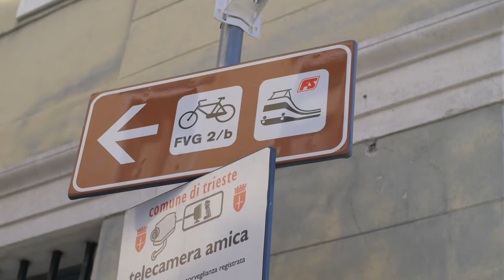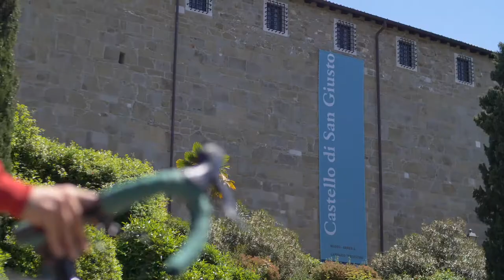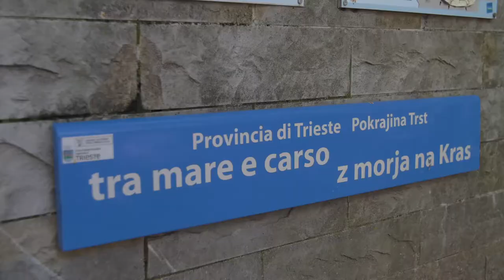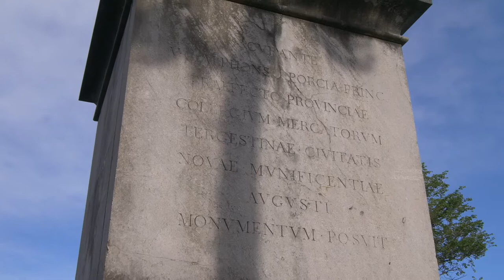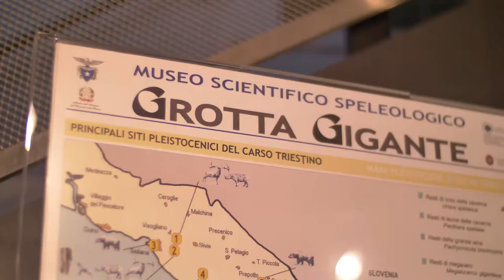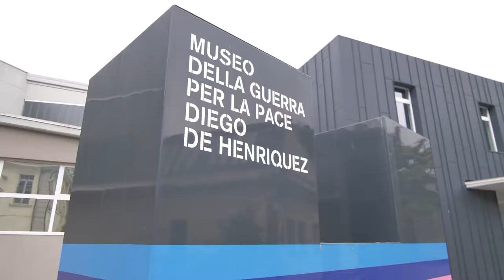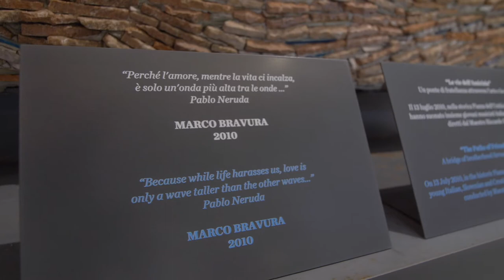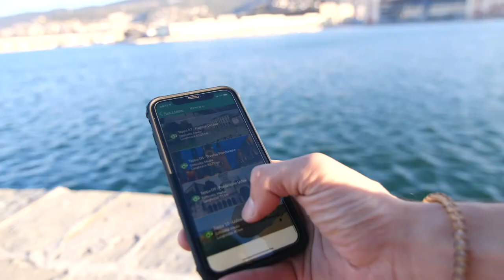NATURALMENTE VIAGGIANDO A TRIESTE